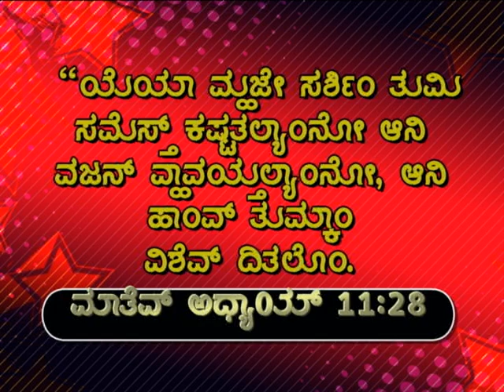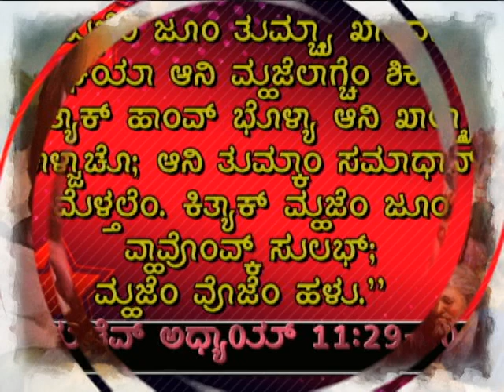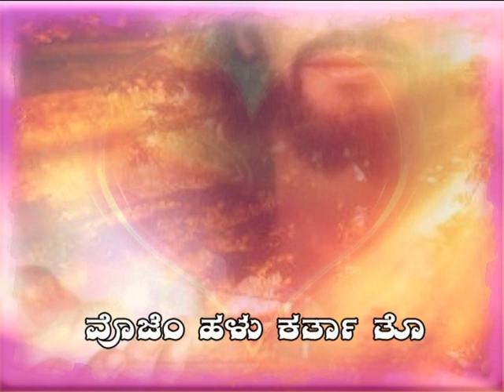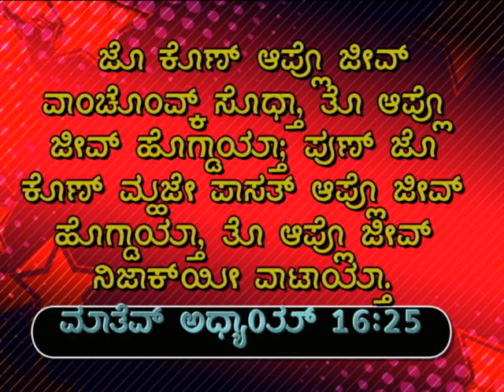Yeya Tumi Kastatelyano -- ಯೆಯಾ ತುಮಿ ಕಷ್ಟಾತೆಲ್ಯಾನೊ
Album: Sezari
Album Artist : Fr. Arthur Pereira